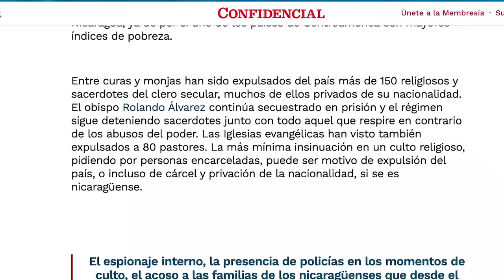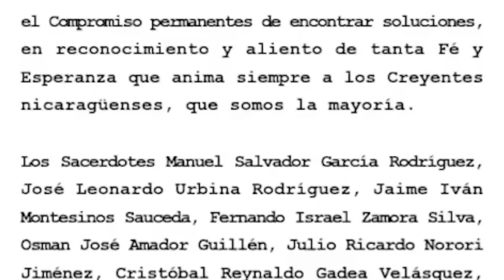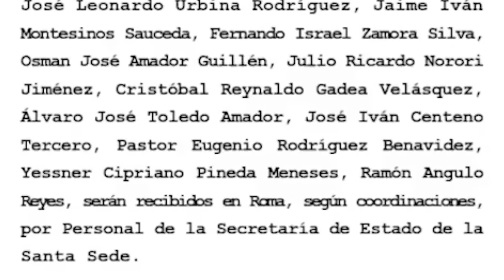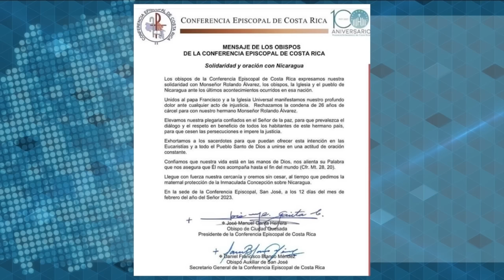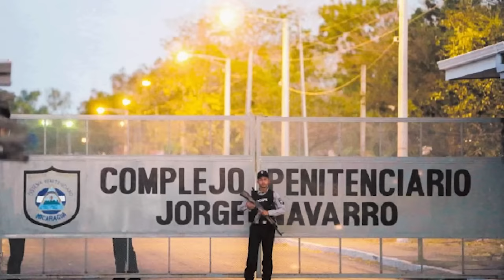Monseñor Álvarez “está dando un testimonio extraordinario", la Iglesia "debería nombrarlo cardenal"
El sacerdote jesuita José María Tojeira, exrector de la UCA de El Salvador y vocero de la Compañía de Jesús para Nicaragua, considera que el destierro de 12 sacerdotes nicaragüenses, exreos políticos, que fueron enviados a El Vaticano “es un síntoma de debilidad de la dictadura Ortega-Murillo”, porque tener sacerdotes encarcelados es una constante crisis para una dictadura que se autollama “cristiana y solidaria”, “es un grito permanente” de denuncia contra el régimen.

En esta entrevista,Tojeira destaca el “testimonio extraordinario desde la fe y de la ética personal” del obispo de Matagalpa, Rolando Álvarez, que está arriesgando su vida y su salud en la cárcel, condenado por supuesta “traición a la patria”, por criticar las violaciones del Gobierno a los derechos humanos.
Tojeira aboga por una campaña de denuncia permanente contra está “condena bárbara” en la que la Iglesia demande su libertad, y agregó que para “reconocer el valor de este hombre, deberían nombrarle cardenal, que es una de las distinciones más importantes que tiene la Iglesia”.